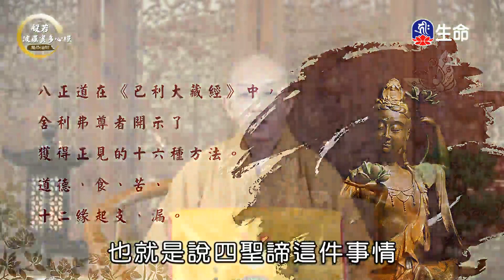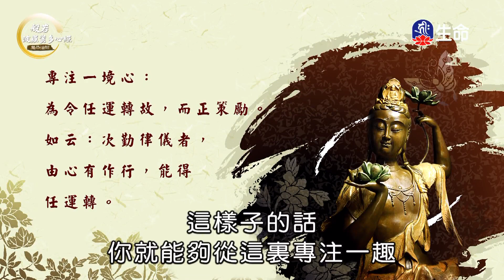心行-八正道(3)慧恭法師_菩提系列_(lifetv_20240407_06：00)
菩提系列_心行-八正道(3)慧恭法師。